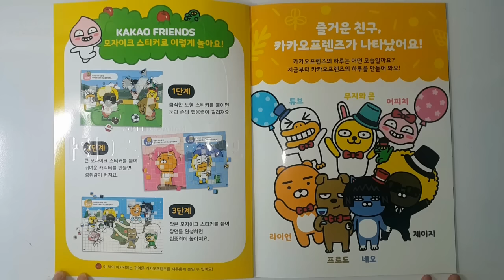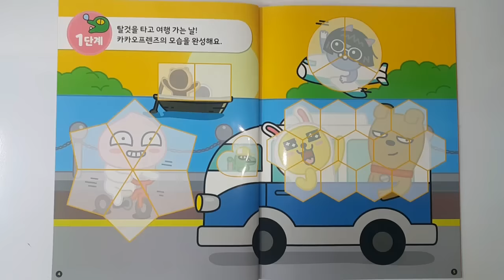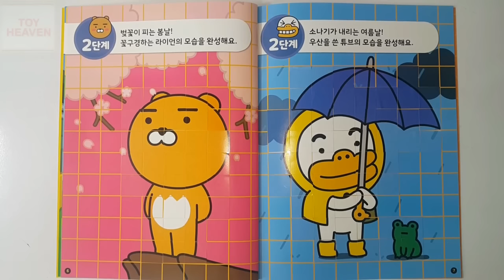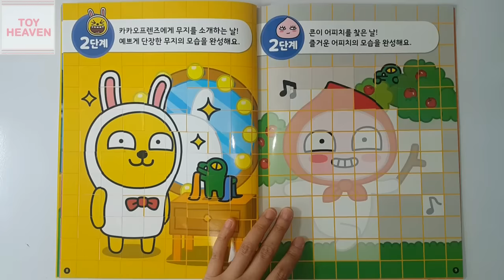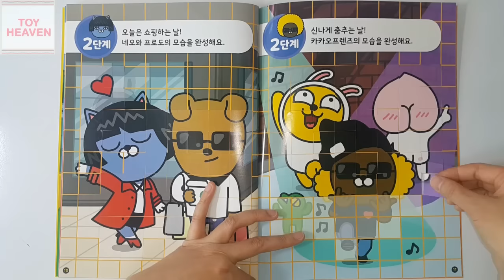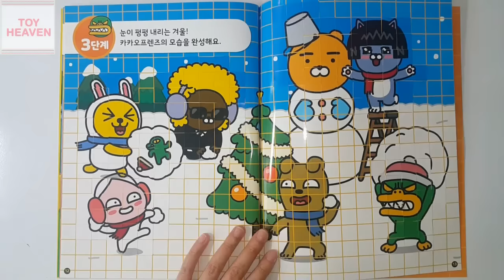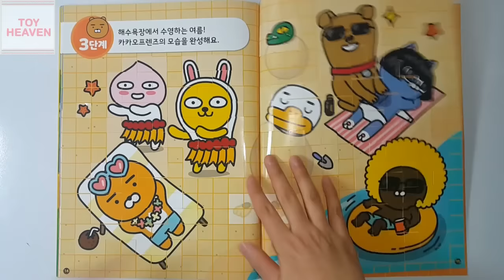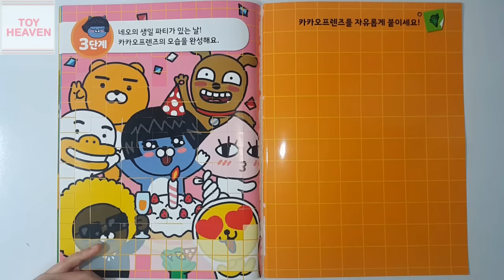카카오프렌즈 모자이크 스티커북 장난감💖[토이천국](KAKAO FRIENDS mosaic sticker book toys)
카카오프렌즈 모자이크 스티커북 장난감(KAKAO FRIENDS mosaic sticker book toys)입니다. 즐감하세요^^ ** [토이천국]채널 구독하기(구독,좋아요,공유,알림 꾹 눌러주셔요^^) ** If the movie liked my channel and do not forget to press ‘Like button' and 'Subscribe button' Thank you very much^^